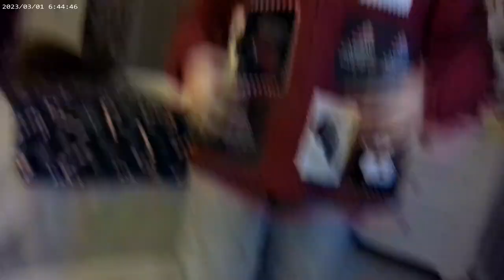December 27, 2023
What I did today :)